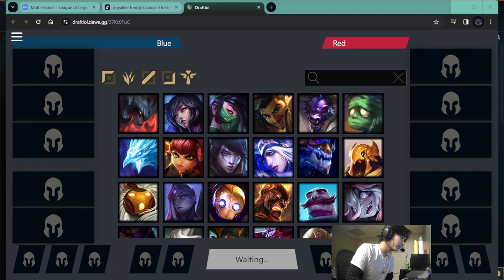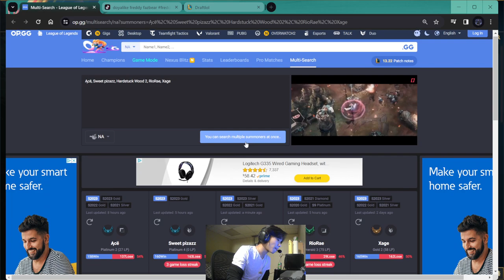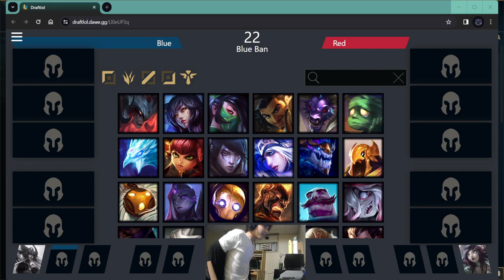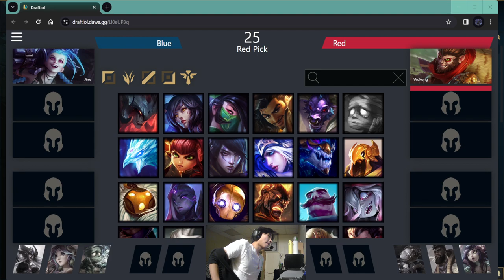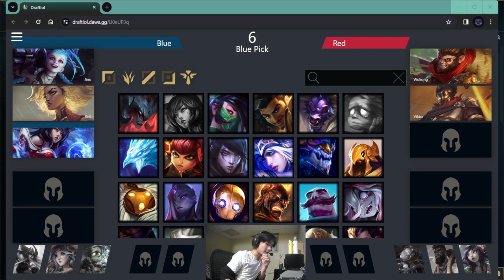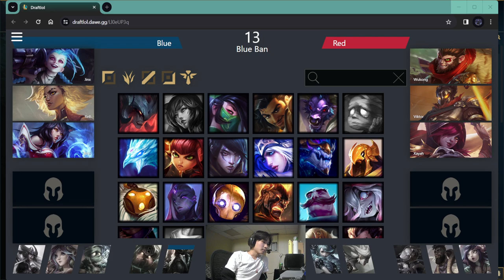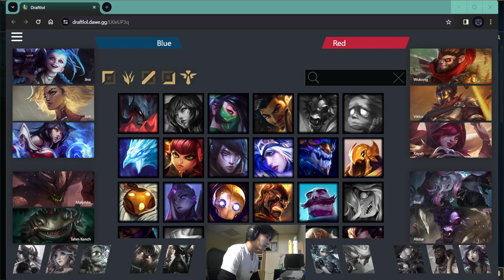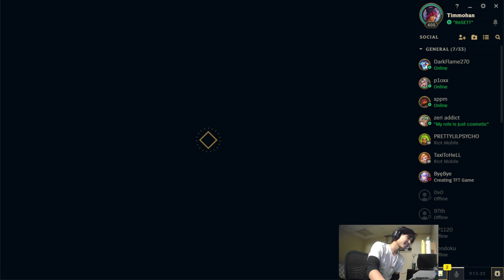Lewis U vs Bellevue (semi finals)